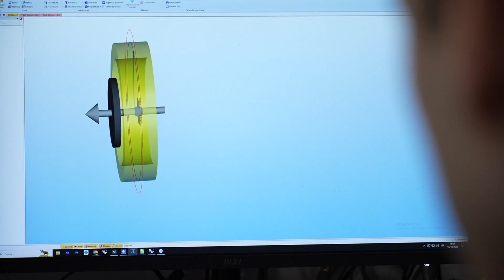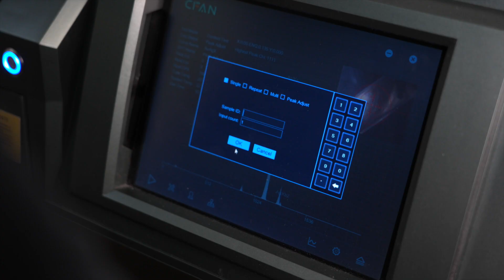Analisi metalli con Scanner XRF | Metal analysis with XRF scanner | saggio oro |Orafi Roma Flambojan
Thank you for giving us 156 seconds of your life
In questo video, vi mostriamo il servizio di verifica: gioielli, monete, verghe e qualsiasi altro metallo prezioso e non, effettuato in maniera moderna e professionale attraverso Scanner XRF.

Puoi trovare più informazioni sul nostro sito o sui canali social.

00:00 - Sai cos'è un piastrino ?
00:30 - Vecchio metodo: acidi
01:01 - Soluzione moderna: Scanner XRF
02:01 - Conclusioni: l'Orafo moderno